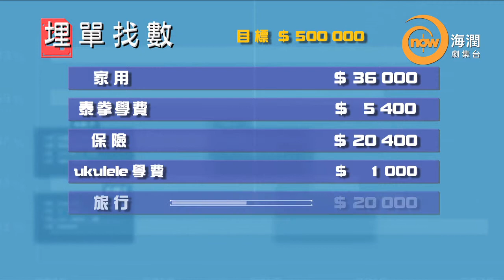now 海潤台 105 大城小誌 「八十後消費實錄」(4)